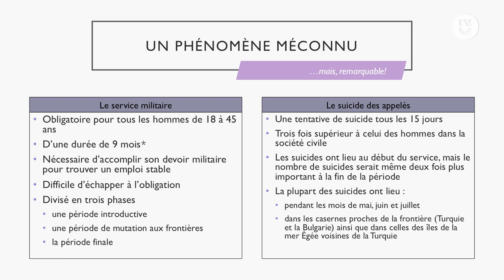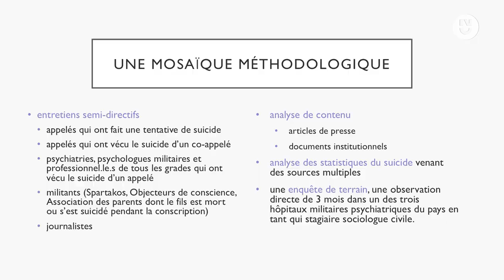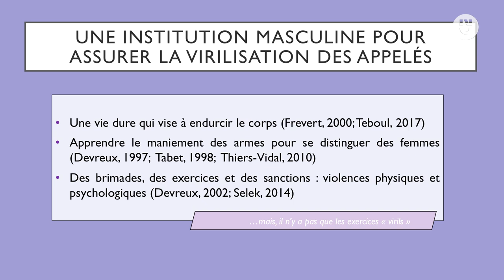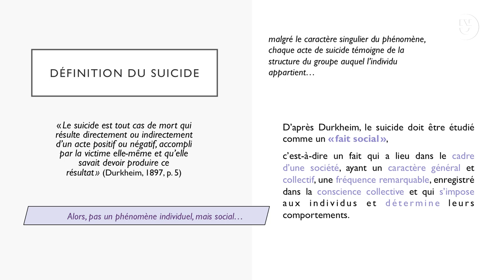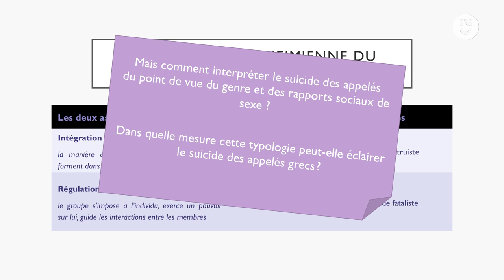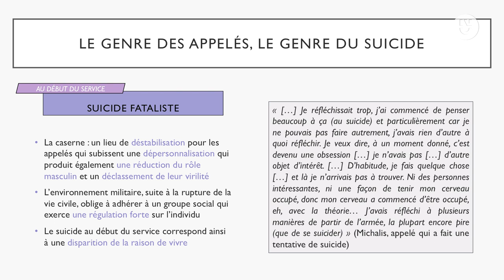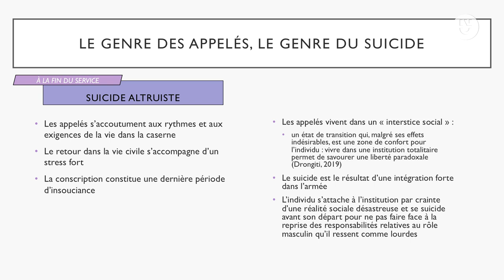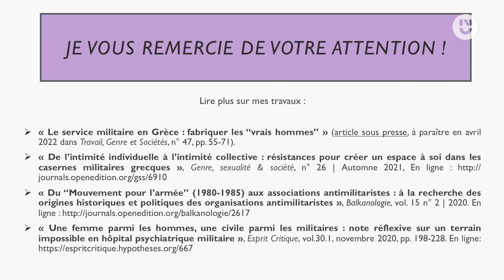Angeliki Drongiti - Le suicide des appelés grecs : une analyse sociologique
Le service militaire d’une durée de 9 mois constitue une obligation légale pour les jeunes hommes grecs. Il s’agit d’une étape incontournable dans la vie sociale des Grecs : après la libération de l’armée, les jeunes sont considérés comme des hommes socialement validés, comme adultes indépendants, prêts à trouver un emploi stable et à fonder une famille. Toutefois, il s’avère qu’un nombre important de conscrits mettent fin à leurs jours durant le service : les hommes sous les drapeaux se suicident au moins trois fois plus que les civils de la même tranche d’âge. Comment peut-on comprendre les suicides du point de vue sociologique ? Angeliki Drongiti analyse ce phénomène social méconnu et obscur inspirée par la sociologie du suicide, la sociologie de l’armée et de la sociologie du genre.

Angeliki Drongiti, docteure en sociologie, est chercheuse post-doctorante au Laboratoire Mobilités, réseaux, territoires, environnement (MRTE) de l’Université de Cergy et membre du Laboratoire Cresppa-CSU. Ses intérêts scientifiques se focalisent sur la sociologie de l’armée, les études du genre, les approches sociologiques du suicide ainsi que sur le terrorisme. Entre 2018 et 2021 elle était membre associé au CENS et elle a enseigné au Département de sociologie de l’Université de Nantes.